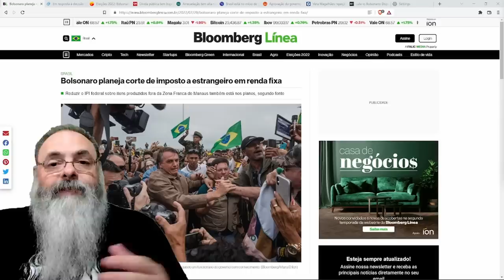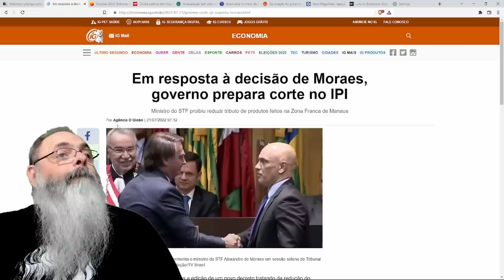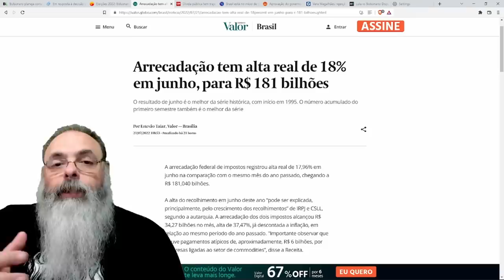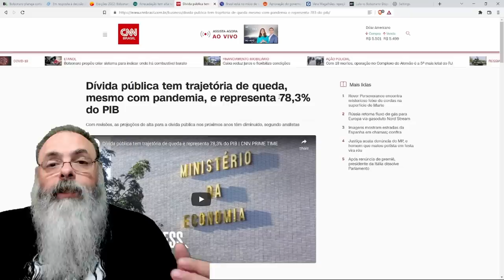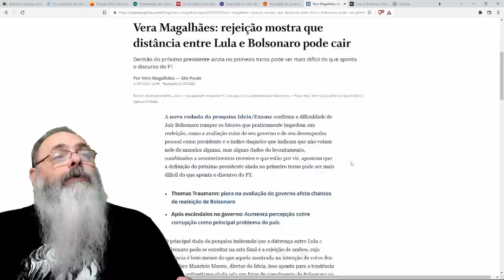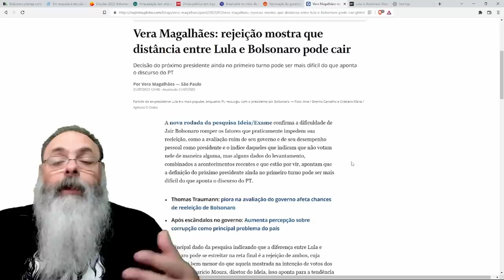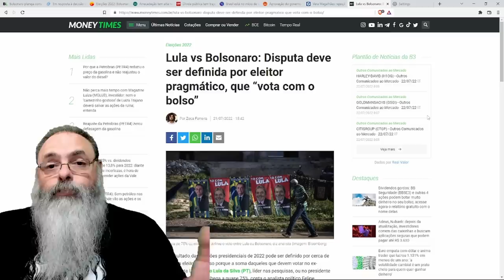BOLSONARO tem TENDÊNCIA de ALTA e MELHORES notícias na ECONOMIA ainda estão POR VIR